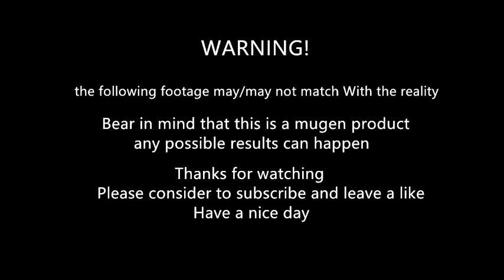mugen - Kirito vs Hyde